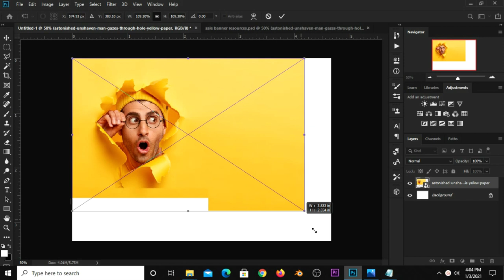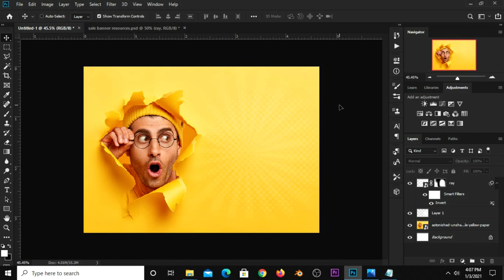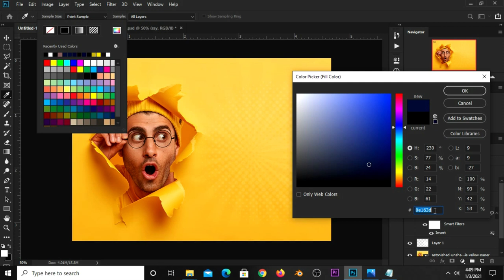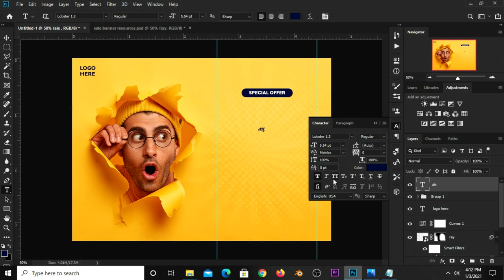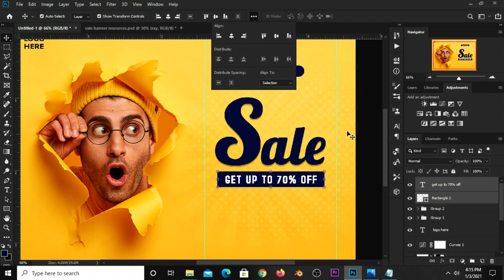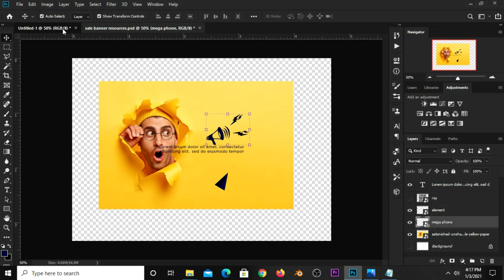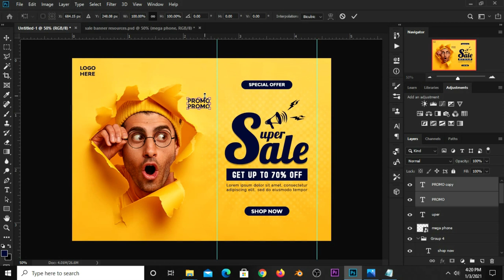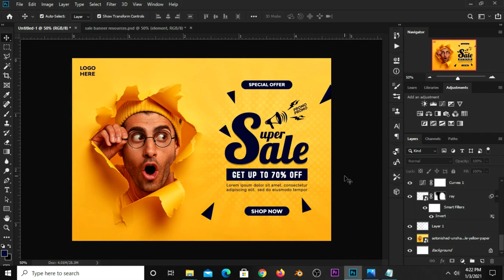How to Create Super Sale Banner Design for your Brand | Photoshop Tutorials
In this Photoshop Tutorial, I am going to show you how to Create Super Sale Banner Design for your Brand

Kindly take a deep breath, grab your mouse and follow my lead as we design this  Banner  in a few little steps and watch this video to the end so you don't miss out anything.

Font(s) Used:
Lobster
Accidental Presidency
Raleway

Stay Blessed